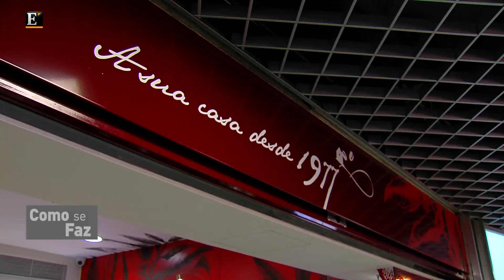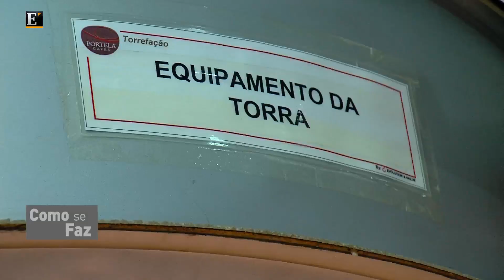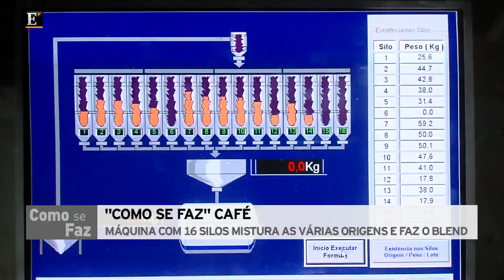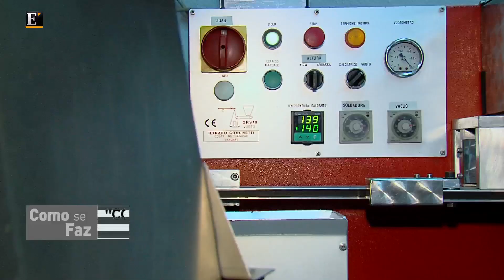Como se Faz - Café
O Projecto Empresa foi à unidade de torrefacção da Portela Cafés ver "Como se faz. " café.

Económico TV - Informação com Valor
Canal televisivo português de informação económica, política, financeira, de mercados e do mundo empresarial.

Como ver o Económico TV:
Canal 9 da Cabovisão
Canal 16 da Zon e Meo
Canal 200 da Vodafone Casa TV e Optimus Clix
Em Angola na ZAP TV

Emissão em directo no iPhone e iPad (app store) e